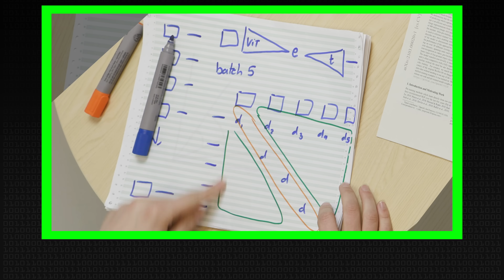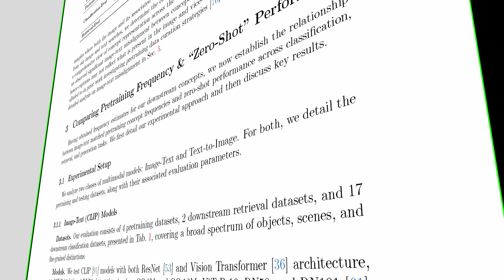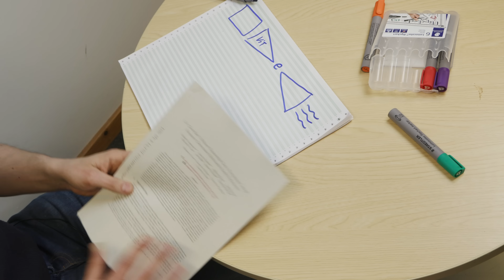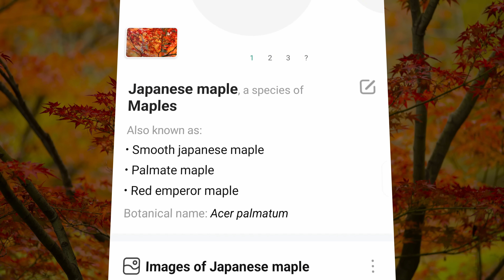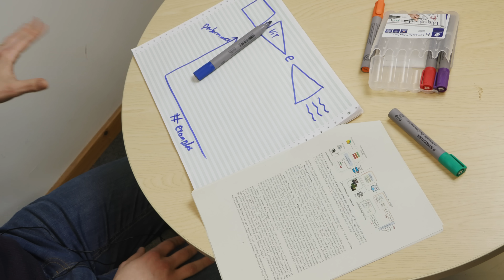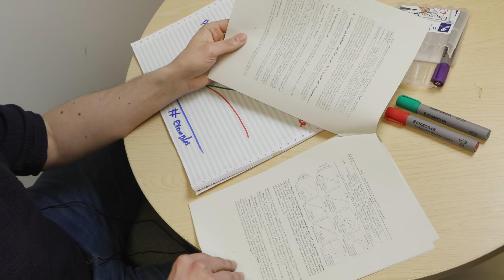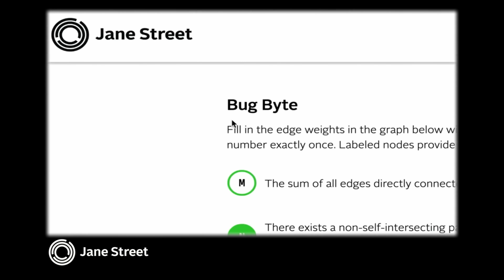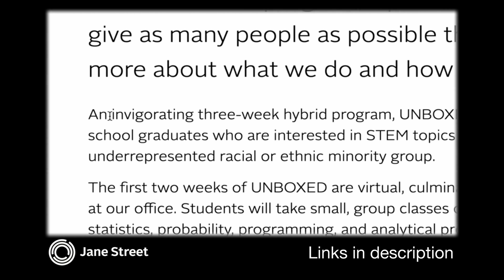Has Generative AI Already Peaked? - Computerphile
A new paper suggests diminishing returns from larger and larger generative AI models. Dr Mike Pound discusses.

Thank you to Jane Street for their support of this channel.